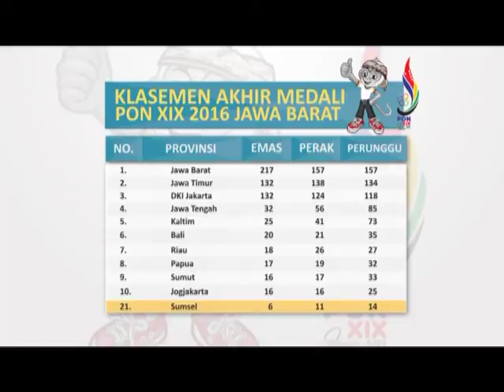Sumsel Hanya Di Posisi 21 Pada PON Ke XIX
Pekan Olaharga Nasional Ke-19 di Jawa Barat resmi ditutup, dan tuan rumah tampil sebagai juara umum dengan 217 emas 154 perak dan 158 perunggu. Hasil memuaskan tuan rumah nampaknya berbanding terbalik dengan raihan medali Provinsi Sumsel, karena Sumsel hanya mampu di posisi 21 dengan raihan 6 emas, 11 perak, dan 14 perunggu.